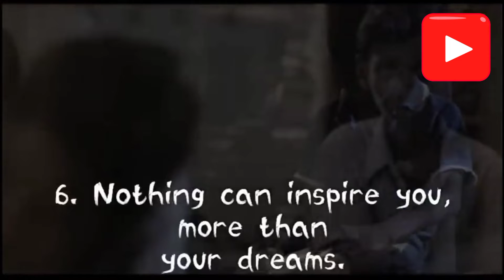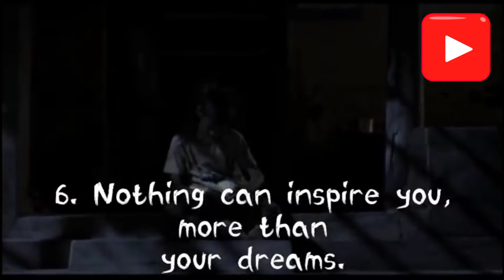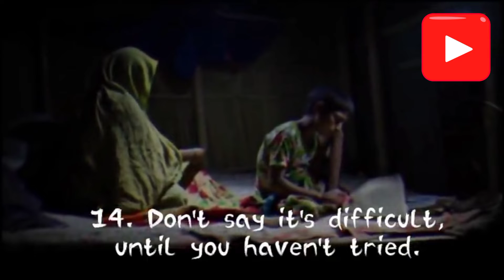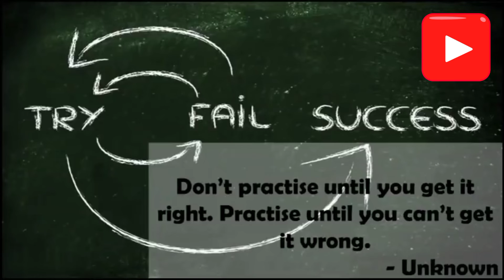study motivation for jee ,neet upsc and all competitive exams ll